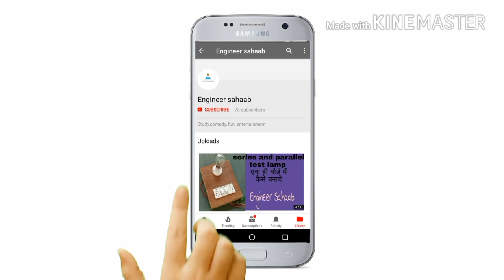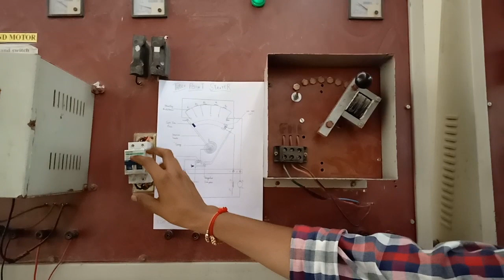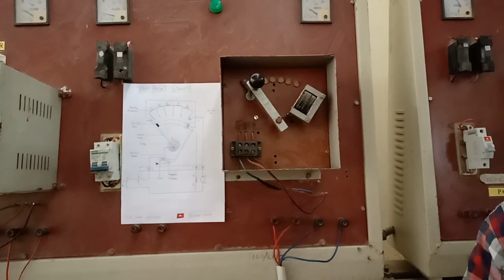3 Point Starter Part-2 Practically working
3 Point Starter Part-1 Theory and construction

Hello guys
So here is the second part of 3 Point starter

1)      Initially when a DC supply is switched ON with handle in the OFF position.

2)     The handle is now moved clockwise to the first stud, the shunt field winding is directly connected across the supply while the whole starting resistance is inserted in series with the armature circuit.

3)     As the handle is gradually moved over to the final stud, the starting resistance is cut out of the armature circuit in steps. The handle is now held magnetically by the no volt release coil which is energized by shunt field current.

4)     If the supply voltage is suddenly interrupted or if the field excitation is accidently cut, the no volt release coil is demagnetized and the handle goes back to the OFF position under the pull of the spring. If no volt coil were not used, then in case of failure of supply. The handle would remain on the final stud. If then supply is restored, the motor will be directly connected across the supply, resulting in an excessive armature current.

5)     If the motor is overloaded (or any fault occurs) it will draw excessive current from the supply. This current will increase the ampere turns of the overload release coil and pull the armature, thus short circuited the no volt release coil. The no volt coil is demagnetized and the handle is pulled to the OFF position by the spring .thus the motor is automatically disconnected from the supply